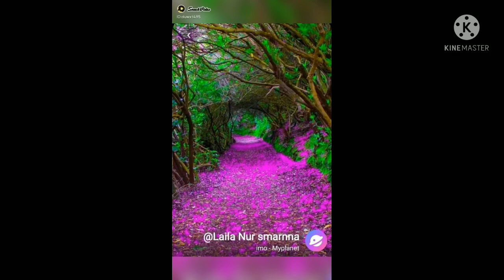Kabhi Kabhi Mere Dil Mein Instrumental Flute Ringtone/Best Heart Touching Love Ringtone 2021❤️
best flute ringtone new ringtone 2019 new bansuri ringtone,